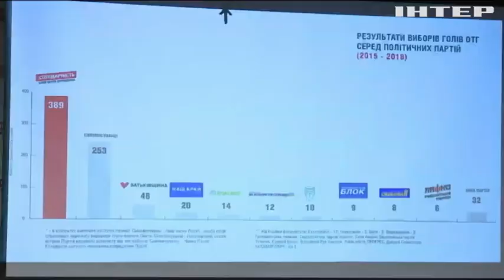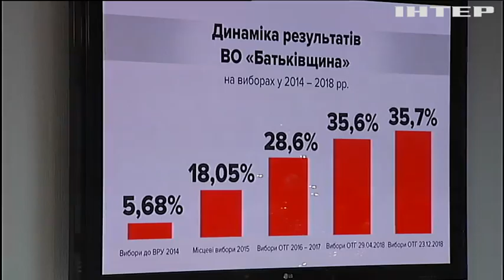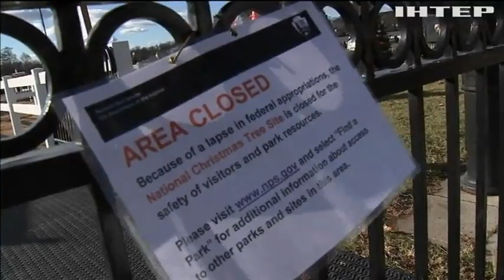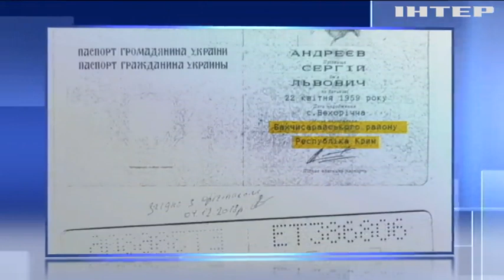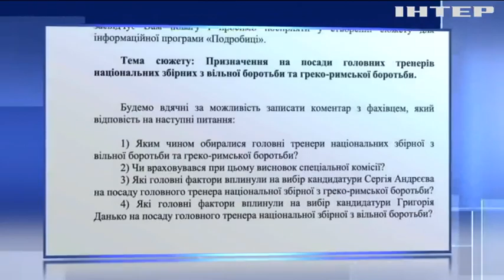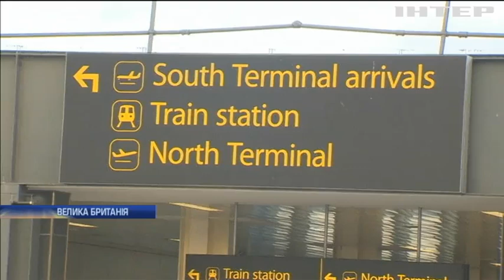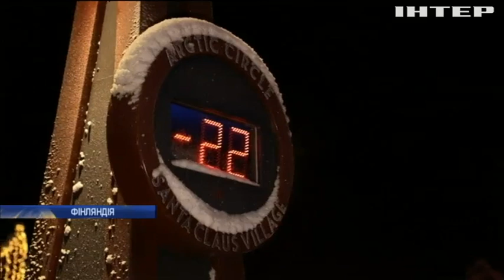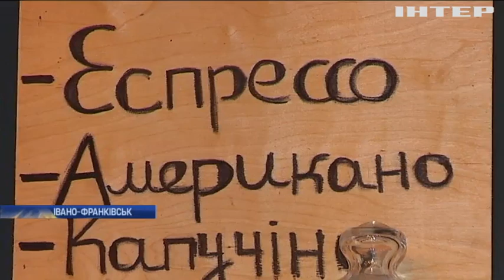Подробности, выпуск за 24 декабря 2018 года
Головні події на цю годину: В Україні пройшли вибори у об'єднані територіальні громади. "Швидка" у Львові збила жінку з дитиною. Кримчанин Енвер Мамутов отримав 17 років колонії.